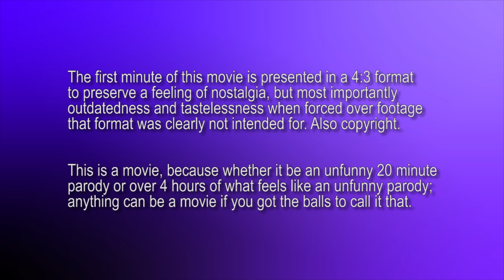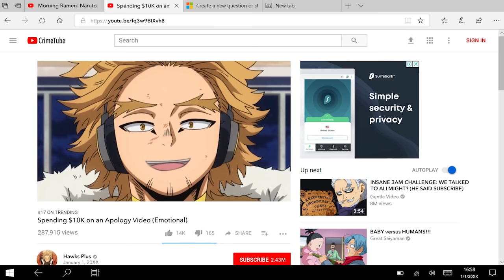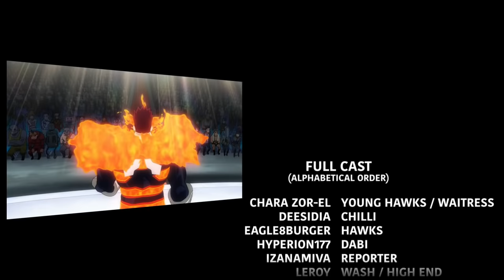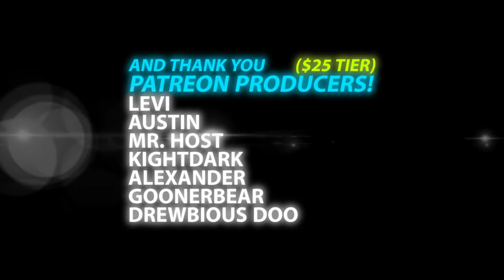My Hero Academia the MOVIE: Endeavor and the Hawks ABRIDGED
My Hero Academia ABRIDGED the MOVIE 3: Endeavor and the Hawks

We call these movies purely on a whim. Endeavor is best character. Stop claiming as a dependent on your parents’ taxes before you judge a make-believe man in a children's cartoon.

JoyRide's parodies are 100% crowdfunded and impossible to make without your help!

EDITING
MyToasterIsMoist // Sound
LeRoygendary // Editor / Custom Frames

CAST
Deesidia // Chilli
Eagle8Burger // Hawks
Hyperion // Dabi
IvanTheIrate // All for One
LeRoy // High End / Wash
LennonDrake // Mirko
MinaMinaVA // Dragon Maiden
Chara Zor-El // Young Hawks / Gretchen
MewVenus // Nana Shimura
Naomified // Yumi / Yomama
PayO // Shigaraki
Spritestuff // Endeavor / David / Natsu
Bags // Pointman
Izanami // Reporter
ThatAussieVA // Rei
USO_Squad // Bakugo
Rags // All Might / Banjo / Crust / King

MUSIC
My Hero Academia OST (Yuki Hayashi)
SUV Chase (John Powell)
Sanctimonious Sanctum Sacking (Michael Giacchino)
Fantasy (Mariah Carey)
Partners (Christophe Beck)
It Ain't Over Till the Wasp Lady Stings (Christophe Beck)
Longing Setsubou no Yoru (X Japan)
Sacrifice (Takanori Arisawa)
Auld Lang Syne (Shiro Sagisu)
Week Love (PayO)
Goob's Story (Danny Elfman)
World Dreams (Joe Hisaishi)
E.G.G.M.A.N. (Dr. Ivo Robotnik, PhD and Feminist)
Requiem (Gyorgy Ligeti)

Austin
Mr. Host
Kightdark
Alexander
GoonerBear
Drewbious Doo

0:00 The Great Decade
1:52  Hero Billboard Charts
5:00 Playing with Fire
8:17 High End High Rise Fight
11:30 I'm Your Scottie Pippin!
13:14 New Years Resolutions
17:40 Keeping Up with the Todorokis
19:54 Chaos and Order